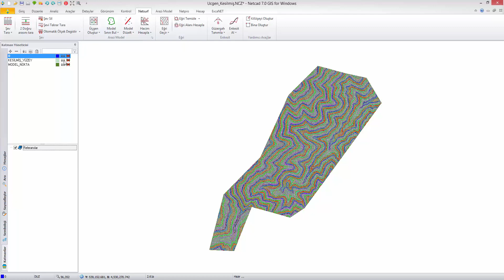Sayısal Model Kes ve Model Noktaları | NETSURF 7 YENİLİKLERİ